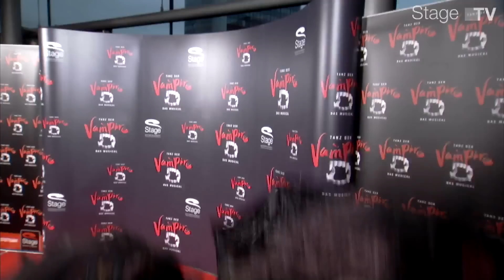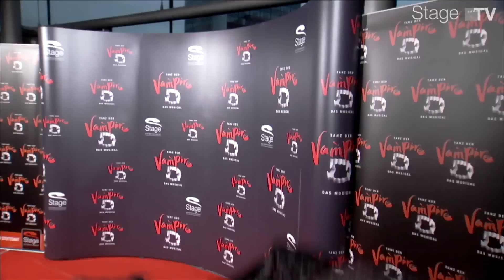Stürmisch gefeierte Jubiläumsvorstellung von TANZ DER VAMPIRE in Stuttgart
Tanz der Vampire - Das Erfolgsmusical von Roman Polanski
Das Musical TANZ DER VAMPIRE feierte vor elf Jahren, am 31. März 2000 seine Deutschlandpremiere in Stuttgart. Über 1.800 begeisterte Gäste feierten bei der Jubiläumsvorstellung am 31. März 2011 im Stage Palladium Theater Stuttgart den einzigartigen Erfolg des Musicals TANZ DER VAMPIRE.